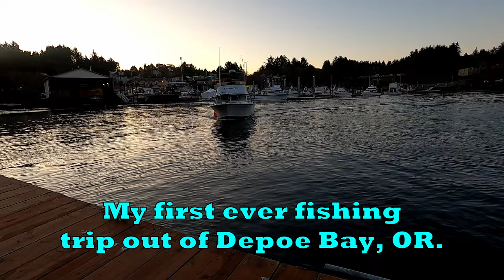Tradewind Charters, Depoe Bay, OR. Fishing In A Different Town.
I have been wanting to do this trip for some time. It was not a really nice ocean, but it was good enough to fish and pull a few crab pots. Brayden, the deckhand and I had been chatting on social media about going out of Depoe Bay. I made sure he was working that day. Paul tagged along on the trip and it's a good thing he did! He was on FIRE!!

Also, hit the THUMBS UP button and SHARE the video out on all your social media platforms. This is all FREE ways that you can help my channel and I very much appreciate any support you can give. I also reply to any comments that you leave on my videos. (unless for some reason I don't see them)

The perks of this is you get to see all my videos as soon as they are uploaded and before they are public. You will also get your channel link dropped into every video description when I upload. Here is the link if you are interested.

My AMAZING channel members: @SteveFromWyoming @SkinnerFarms @HitchByHitch @mystylebaits @Jacqui-Jo_fishing @ChillinIndianaCarl @stewartthefishwhisperer @judithdandavis2206 @michaelosterhout9802 @bonebusterpnw7181

Music from Uppbeat (free for Creators!)